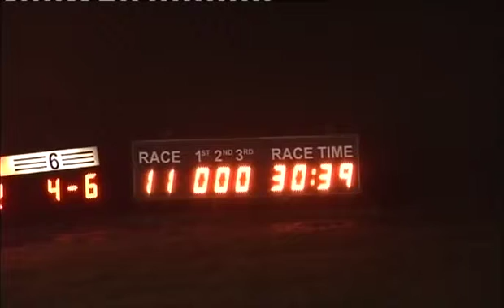020116 Race 11